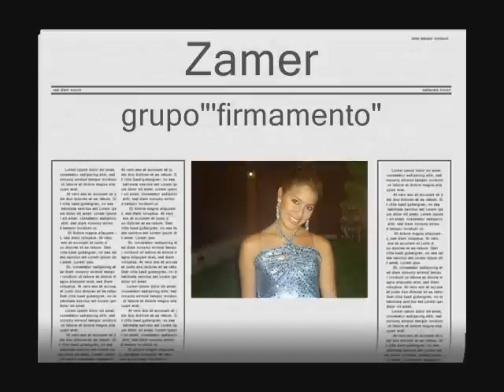Grupo firmamento de Oaxaca "regresa ya" canta : Zamer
sin duda, una de las mejores cantantes de Oaxaca. Zamer, cantante del grupo "firmamento" aparte de tener una hermosa voz... tambien una chica muy linda, a poco no?